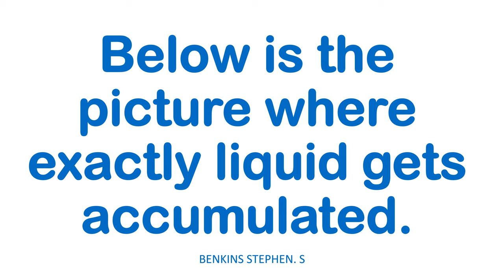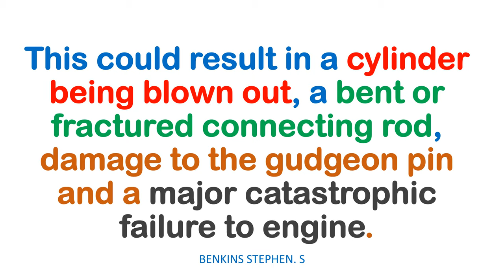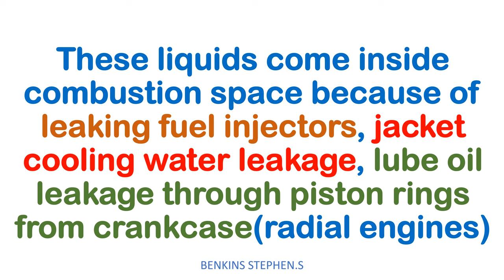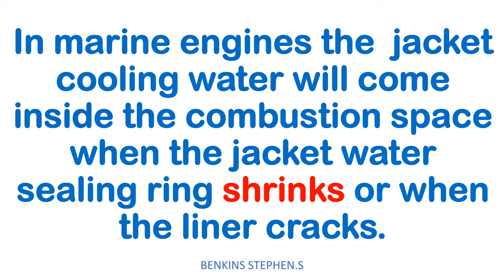WHAT IS HYDRAULIC LOCKING or HYDROLOCK or HYDROSTATIC LOCK ?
WHAT IS HYDRAULIC LOCKING or HYDROLOCK or HYDROSTATIC LOCK IN RECIPROCATING ENGINES?